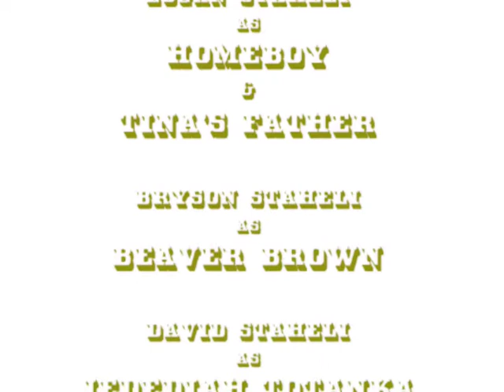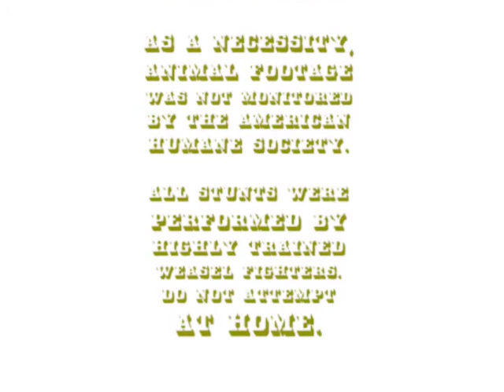WEASEL FIGHT 2009!!! Part 3